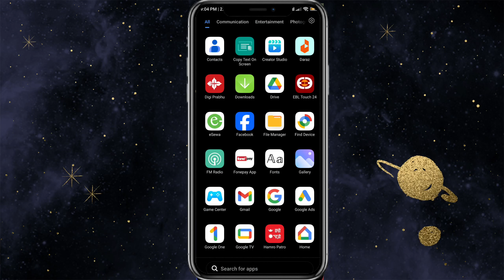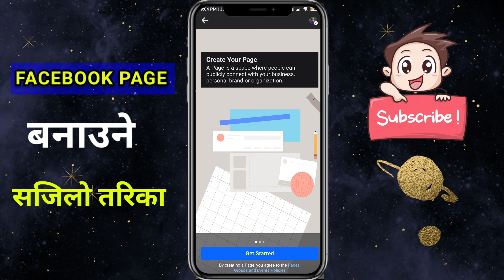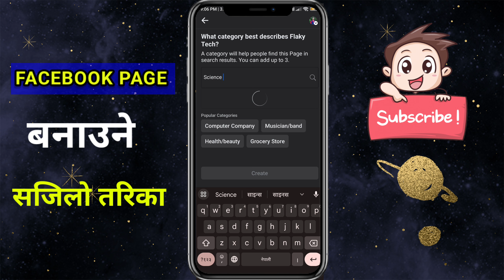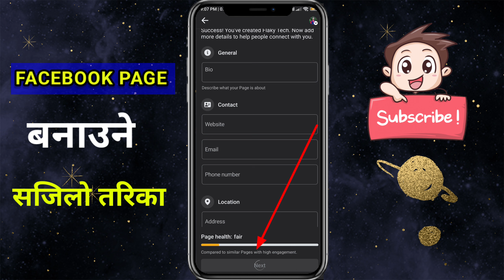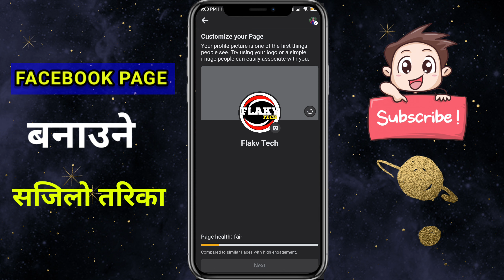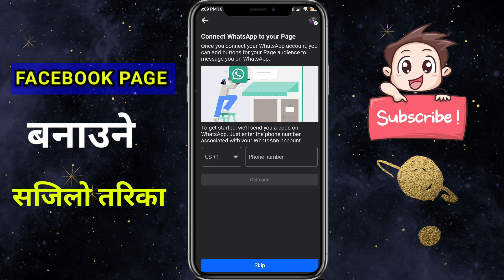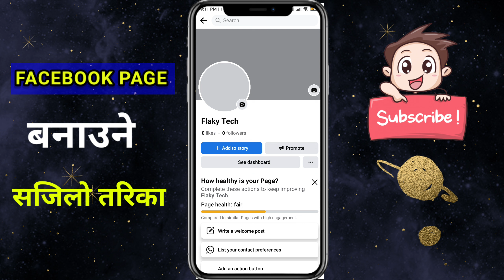Facebook Page kasari banaune 2023 | How to create facebook page